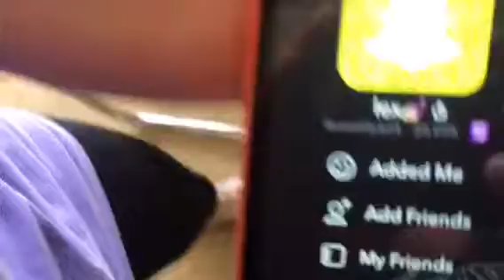BREAKING PENCILS ON OUR HEADS!!!